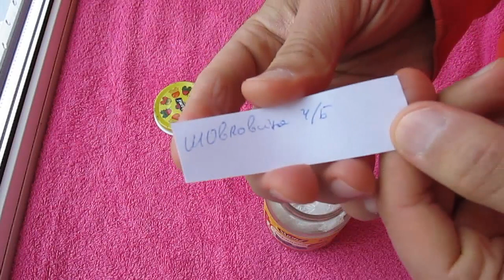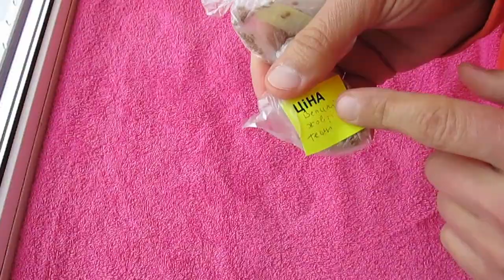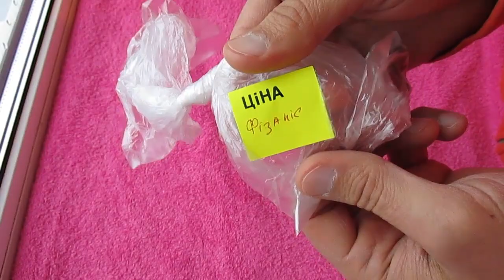Семена для выращивания на этот сезон - помидоры, физалис, арбуз, шелковицы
На этот сезон запланировал большие посадки различных огородных и садовых культур, поэтому думаю конец зимы и эта весна будут довольно интересными. Помидоры, физалис, арбуз и шелковица - это далеко не полный перечень всего того что есть у меня в закромах.

Помочь каналу:
WebMoney кошельки:
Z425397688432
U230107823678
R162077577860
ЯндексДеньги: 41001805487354